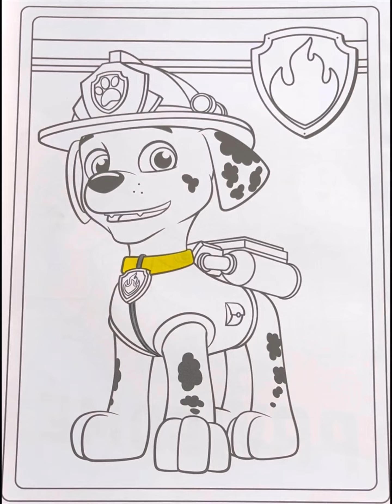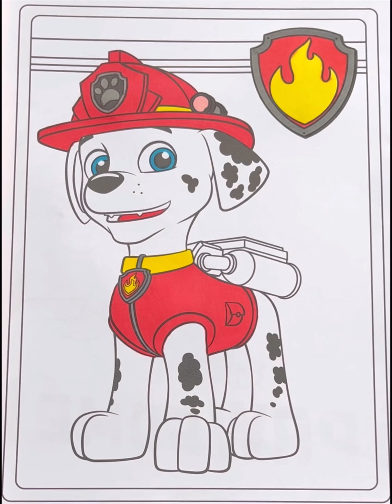Paw Patrol | Paw Patrol Marshall | Kids Cartoon | Kids Coloring | Toddler colouring book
colouring coloringbook Paw Patrol | Paw Patrol Marshall | Kids Coloring | Colouring book | Toddler Coloring